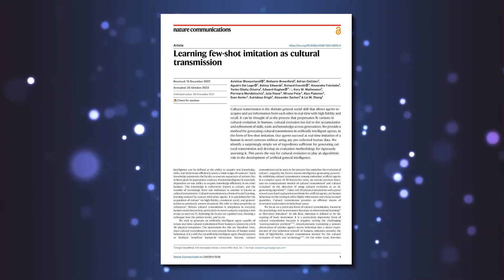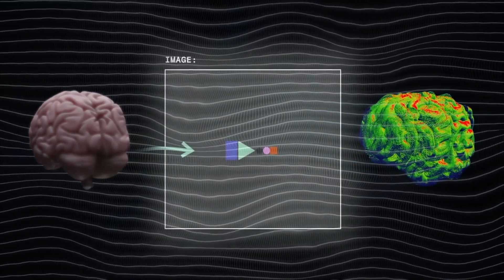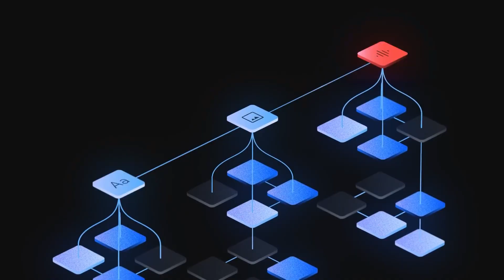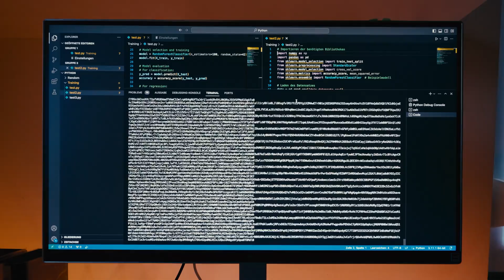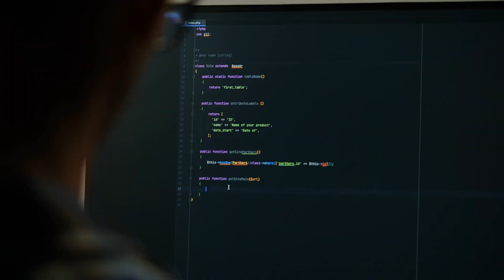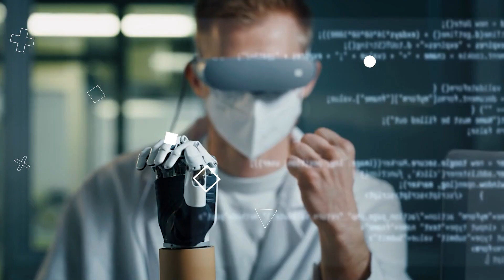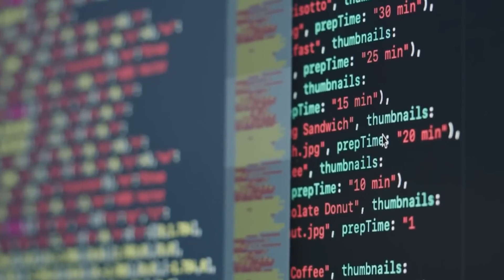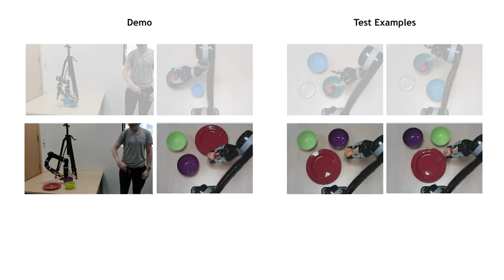Google's NEW INSANE AGI Breakthrough (Synaptic Singularity)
Google’s New AI Breakthrough: Mastering Real-Time Human-Like Learning! (AI NEWS)